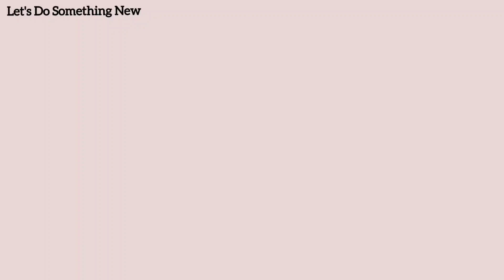3 Unique Macrame Lamps for Christmas Decoration | Macrame Jar Cover | Diy Lantern | Diy Lamp Holder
3 Unique Macrame Lamps for Christmas Decoration | Macrame Jar Cover | Diy Lantern | Diy Lamp Holder